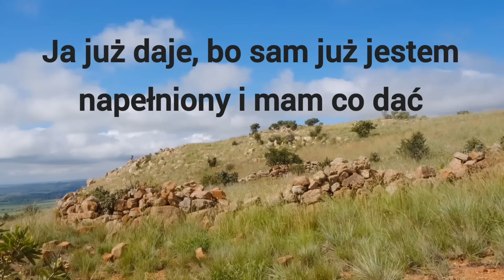Modlitwa, cisza, samotność. o. Krzysztof Pałys OP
Nie bój się samotności, nigdy nie jesteś sam.
Szukanie w ludziach wypełnienia, to jest wskazywanie duszy na przeraźliwy smutek.
Jezus przekonuje, że to jest niewola i możesz z tego wyjść. Każdy chrześcijanin powinien mieć takie miejsce gdzie nikt nas nie znajdzie.
Ja już daje, bo sam już jestem napełniony i mam co dać.
Kto nie słucha Boga nie ma nic do powiedzenia.

►Prosimy o umieszczenie ❤️, jeśli jesteś zainteresowany tym tematem.